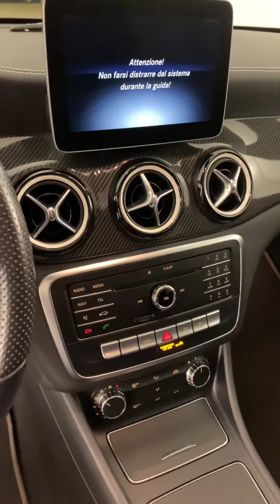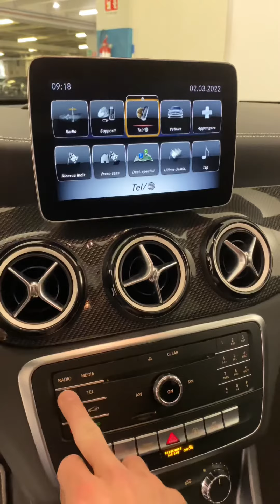Mercedes Cla Shooting Brake 220 Sport 4matic Auto - usato Certified Bonera